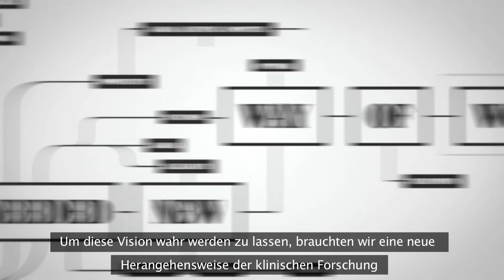Movembers Global Action Plan: Biomarker (Deutsch)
Movembers Global Action Plan bringt Teams der weltweit führenden Prostata- und Hodenkrebsforscher zusammen. Gemeinsam arbeiten sie auf ein Ziel hin: die zentralen Herausforderungen für die Patienten und deren Familien zu lösen.

Dank Euch und den Spenden, die Ihr gesammelt habt, unterstütze das jüngste Projekt des Global Action Plan die Untersuchung von Biomarkern. Biomarker -- in  Blut, Urin und Gewebe, können den Ausprägungsgrad von Protatakrebs bei Patienten anzeigen. Langfristig können diese Resultate helfen bessere Tests für die Prostatakrebs-Diagnose zu entwickeln. Zusammen verändern Movember und unsere Unterstützer das Antlitz von Männern und ihrer Gesundheit.